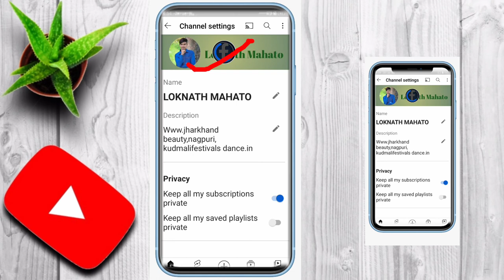How to upload profile photo in YouTube channel.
आप मेरा चॅनेल को सब्सक्राइब नहीं किया तो जरूर सब्सक्राइब कर लीजिये ताकि आगे वि नया वीडियो उपलद कर सकू थैंक यू सो मच जय हिन्द follow me and like me मुझे फॉलो कीजिये और लाइक कीजिये .. Instagram Profile

🙄🙄🙄🤗🤗🤗😘🤗 And Any question .and any help Comments for comments boxxxxx. Thanking you. Copyright Disclaimer Under Section 107 of the Copyright Act 1976, allowance is made for "fair use" for purposes such as criticism, comment, news reporting, teaching, scholarship, and research.

SHOW LESS